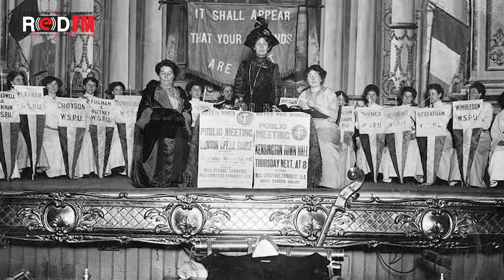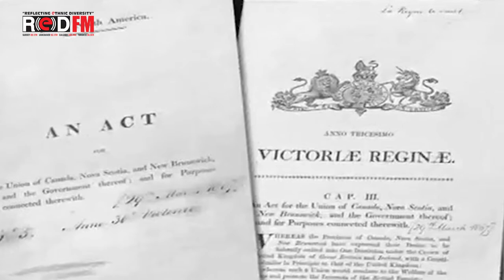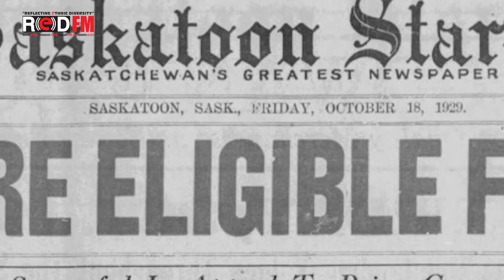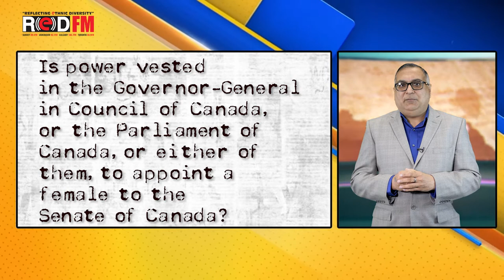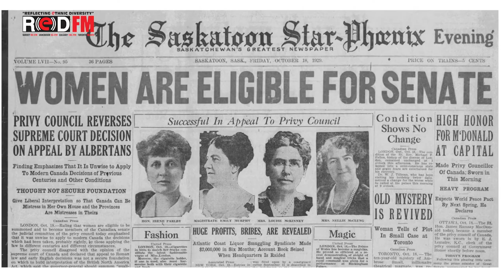RED FM: The Famous Five of Canada ||2|| Rishi Nagar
The Famous Five were five prominent Canadian suffragists who advocated for women and children.

Know more about them with Rishi Nagar in Punjabi.

RED FM's video feature.

Video Producer - Aakash Chohan